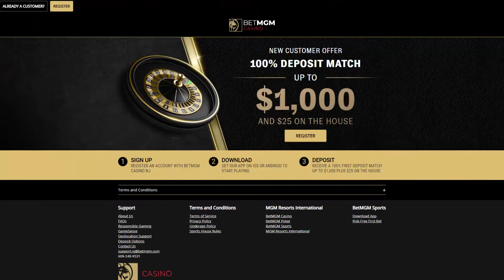The Best Online Casino For US Players 🇺🇸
Get the best sign-up bonus at BetMGM by using this link ⤵️

If you're looking for the best online casino in the USA, look no further. This online casino has the best odds, best sign-up bonus and offers every single casino game you can imagine. They also have a sportsbook for sports betting that has very fair odds.

🔞 We do not promote underage gambling. Please gamble responsibly.